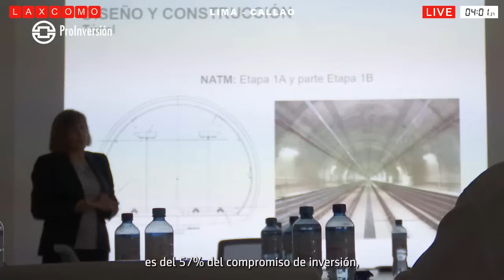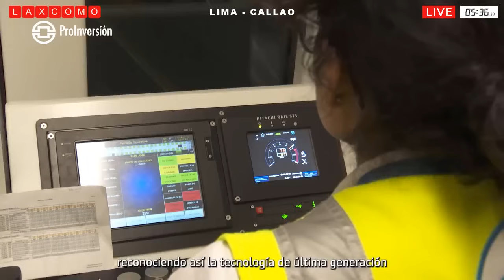Canadá se adjudica la III etapa de Chavimochic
El primer ministro Alberto Otárola anunció que el proyecto de irrigación Chavimochic en La Libertad ha recibido la aprobación del gobierno de Canadá tras la evaluación de propuestas técnicas. Este proyecto, que estuvo paralizado por siete años, se reactivará bajo la modalidad Gobierno a Gobierno con Canadá y Países Bajos. Se espera una inversión de más de 700 millones de dólares, generando más de 40,000 hectáreas de irrigación y aproximadamente 100,000 empleos. La tercera etapa del proyecto incorporará 30,000 hectáreas adicionales de cultivo, potencialmente aumentando la productividad agroexportadora en 1,500 millones de dólares. La construcción del canal madre, la presa Palo Redondo y la tercera línea del sifón Virú se llevará a cabo, estimándose que el canal madre tendrá 127.76 kilómetros de longitud y tomará alrededor de 27 meses en completarse. La entrega de la presa Palo Redondo también se espera que incremente la productividad en las etapas anteriores. Sin embargo, aún no se ha establecido claramente la fecha de entrega de las obras. El proyecto, en sus etapas de construcción y operación, se espera que genere 150,000 empleos y atraiga inversiones privadas, potencialmente alcanzando beneficios de hasta 2,000 millones de dólares para la generación de frontera agrícola, según Juan Carlos Salinas, socio del estudio Muñiz.

Proinversión realizó una visita técnica a las instalaciones de la Línea 2 del Metro de Lima y Callao.

GOBIERNO REGIONAL DE AYACUCHO:
Construcción del Estadio Las Américas.

GOBIERNO REGIONAL DE AREQUIPA:
Convenio para culminar la moderna autopista Arequipa - La Joya.

MUNICIPALIDAD DISTRITAL DE CACHACHI:
Reservorios en el caserío tayapampa.

PROINVERSIÓN:
Hospitales Alberto Bartón y Guillermo Kaelin.